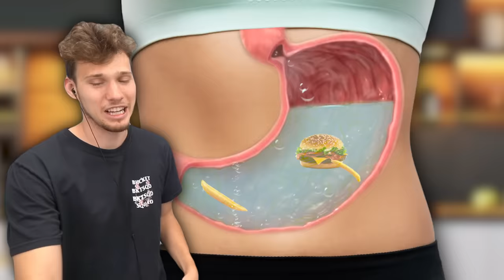US vs CHINA TikToks!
We're checking out American and Chinese TikToks to see which country makes the best videos! So let's put US vs China clips to the test to see who will win!

Thank you to @Jiedel for joining me in this video!